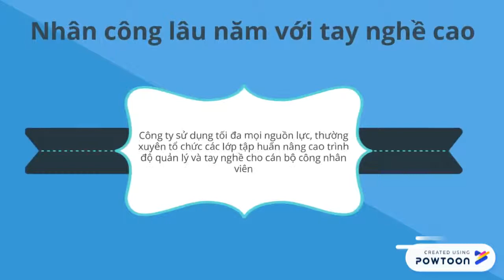MAY ĐỒNG PHỤC VĨNH PHÁT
Công ty may đồng phục vĩnh phát - nhận may đồng phục học sinh,  balo quà tặng, balo học sinh, đồng phục quán cafe. Hotline: 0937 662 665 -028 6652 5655